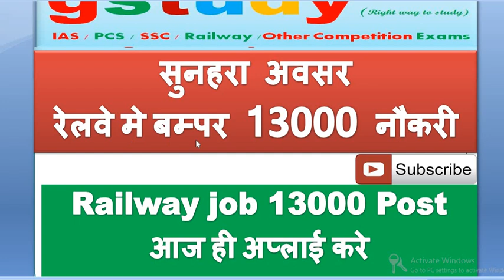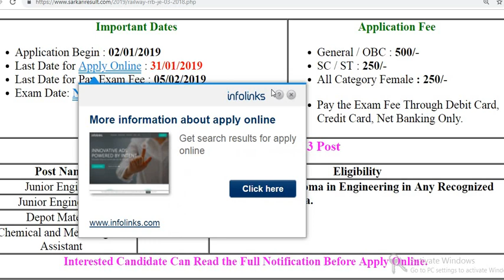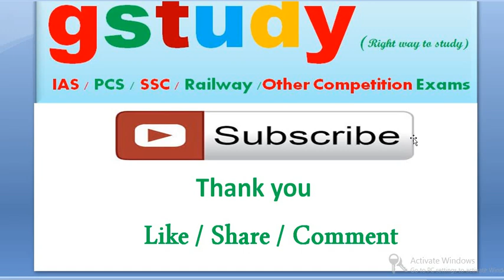Railway job 14000 vacancies for JE ASM Goods Guard TC current govt jobs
Railway job 14000 vacancies for JE ASM Goods Guard TC

SSC CGL CHSL MTS IAS UPSC UPPSC / All One Day Govt.  Exam  Tayari  Sarkari job
Country its capital and currencies most important questions

International organizations headquarters

Indian constitution imp questions. Bhartiya samvidhan ke mahatvapurn prashan

Govt. Job Sarkari naukari 2018 Govt Vacancy 2018 Akhil Bhartiya Rojgar Mission 2018

Railway questions math

Geography Bhugol Part 1 Universe ब्रह्मांड

Math Trick CUBE घन करने की ट्रिक

Math trick square root वर्गमूल

CCC Part 4 nielit CCC Computer course

ccc computer course in hindi ,ccc kaise pass kare